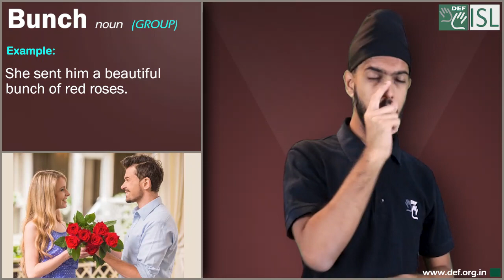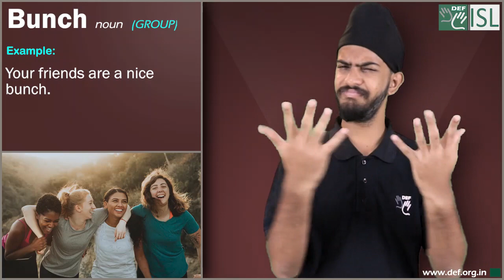Bunch (noun) Word of the Day for March 10th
Bunch- noun (group)

Meaning- a number of things of the same type fastened together or in a close group:

Examples:- 1. These politicians are just a bunch of crooks.
2. She sent him a beautiful bunch of red roses.
3. I don't want to sleep with a bunch of men.
4. Your friends are a nice bunch.